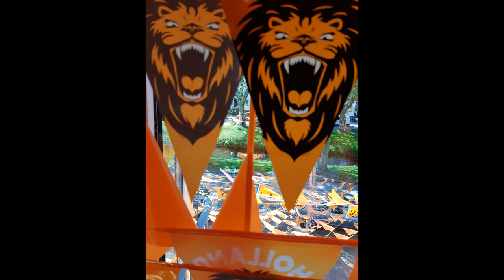EK MIX FLASH BACK 1988 DJ MANO STYLE ..2024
VEEL LUISTER PLEZIER ...DJ MANO & MAGIC...DEN-HAAG...